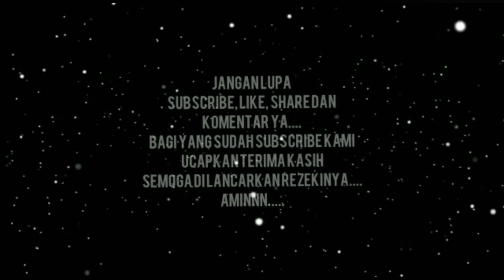Detik detik SEMAR R7 AUDIO Nyangkut di JEMBATAN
Semar R7 audio susah melewati jembatan di desa Blingoh, Jepara Jawa tengah usai mengikuti karnaval...